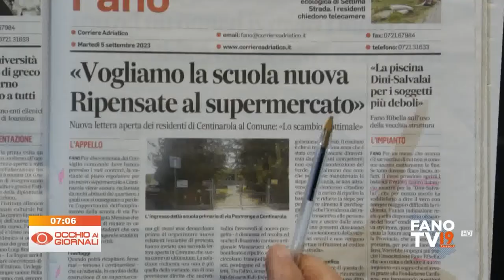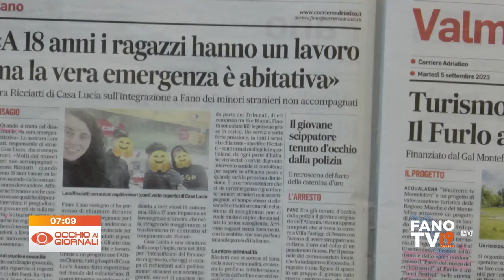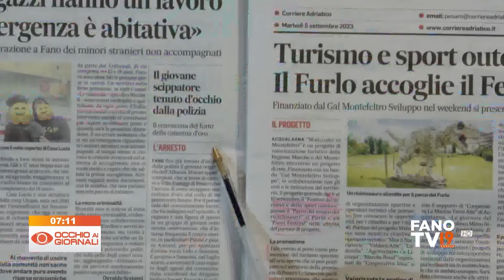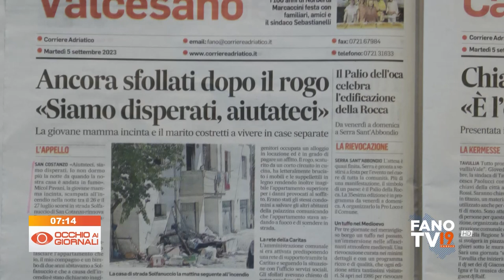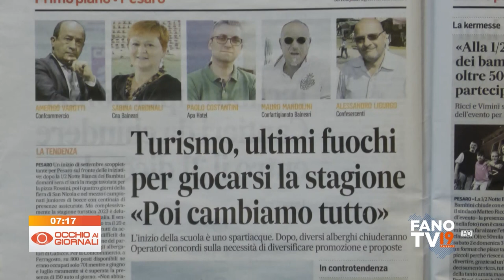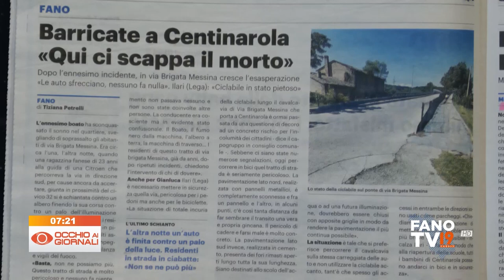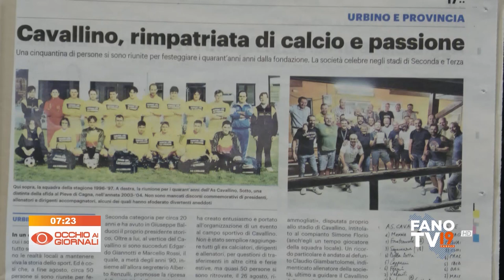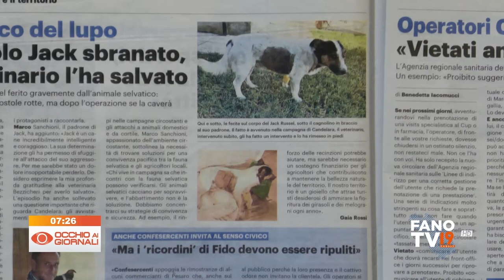Occhio ai Giornali 5 settembre 2023